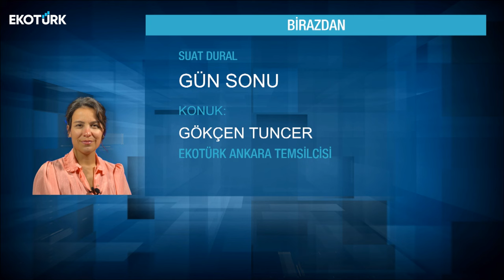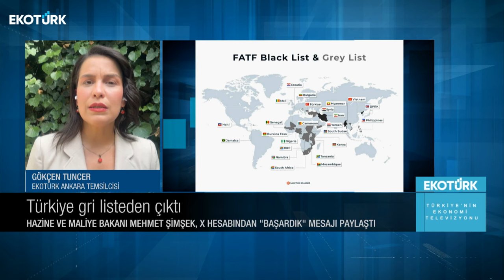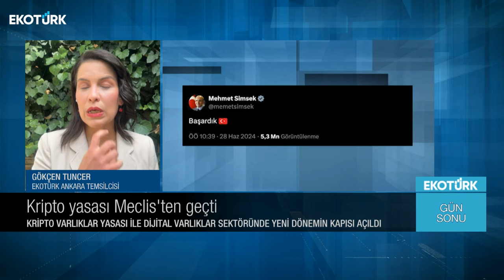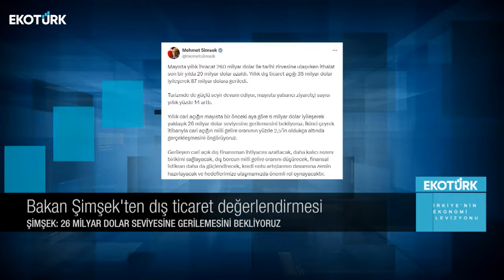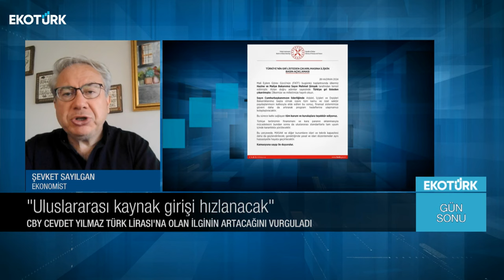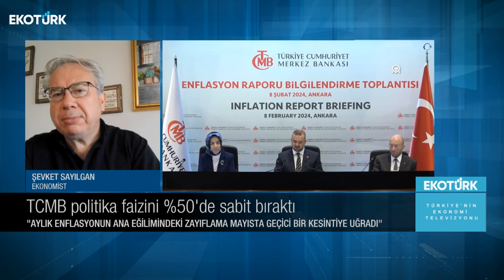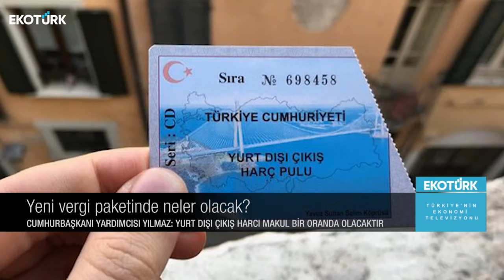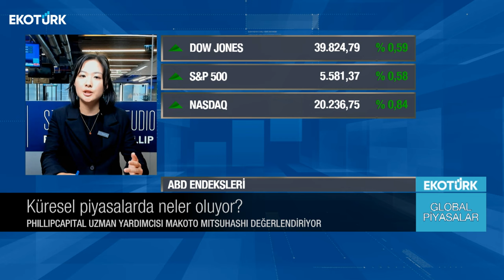TCMB'nin yıl sonu faiz patikası nasıl olacak? | Suat Dural | Gün Sonu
Gün Sonu'nda Suat Dural'ın bugünkü konukları;

Gökçen Tuncer
Şevket Sayılgan